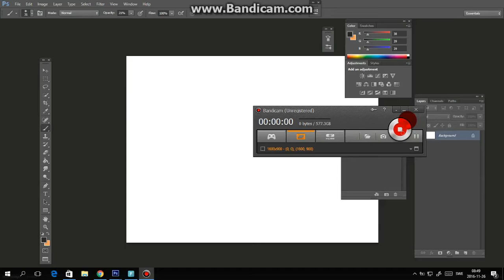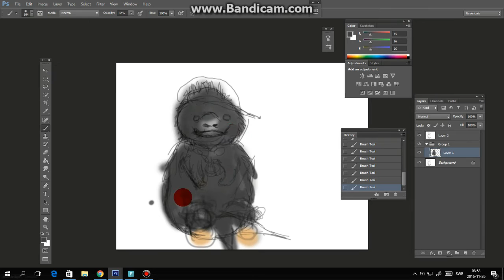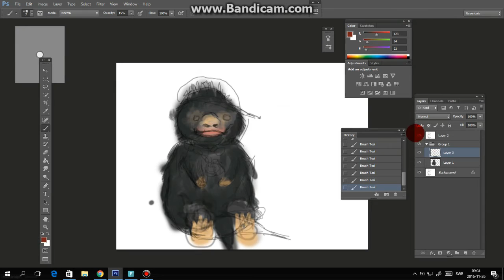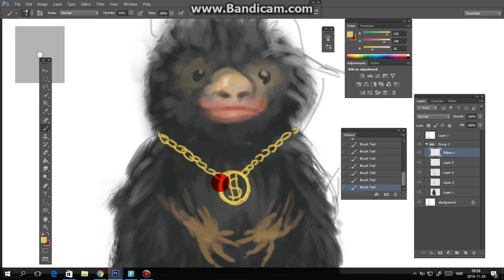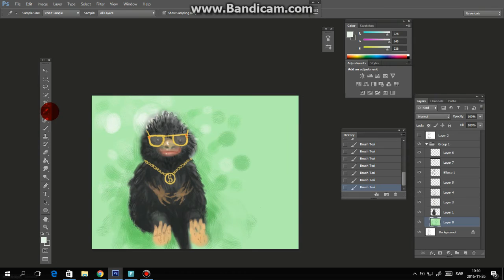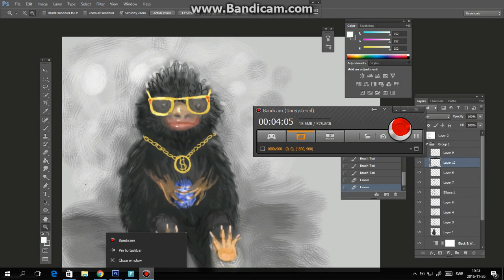The Niffler speedpaint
Do you like Echidna puggels? because I love them, but my friends think they look like an old scrotum.